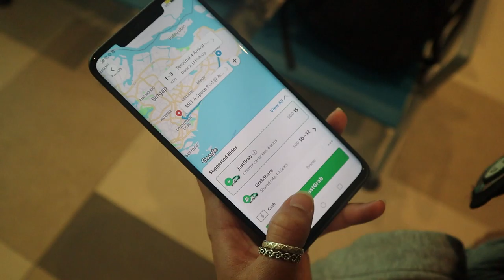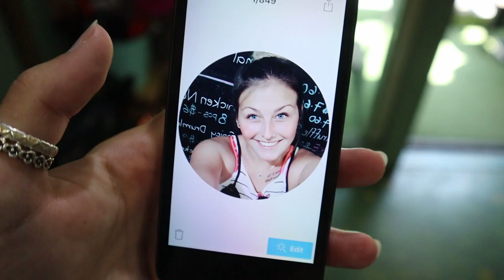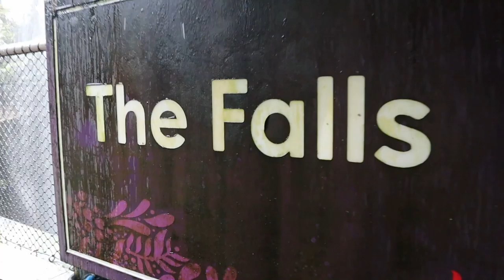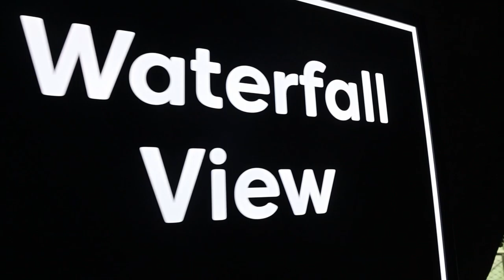SINGAPORE TRAVEL GUIDE- ALICE'S BIRTHDAY VLOG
Going to Singapore?! Don't know where to start? Then check out our Singapore travel guide for the top things to do in Singapore on a budget , we check out some the top spots in this beautiful country, so if you're spending 1 day in Singapore or 3 days in Singapore then this is the travel guide for you , its also ALICES'S BIRTHDAYYYY wooooo ,They call Singapore the city of the future and it is amazing!! We stop by at our first spot for a coffee but it isn't a normal coffee ohhhh no its a selfie coffee. What's that you ask? Watch the video and find out more

We hope this travel guide helps you plan your very own Singapore itinerary , have funnnnnn.